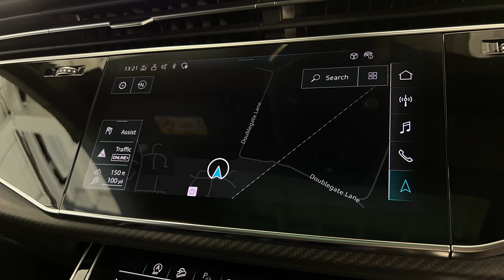AUDI RSQ8 4.0 TFSI V8 vorsprung Tiptronic Quattro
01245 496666